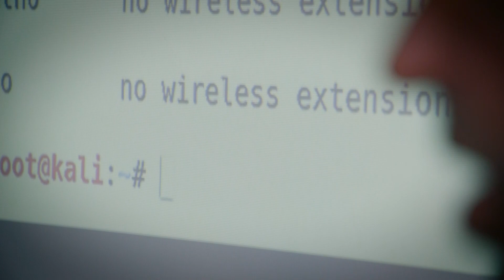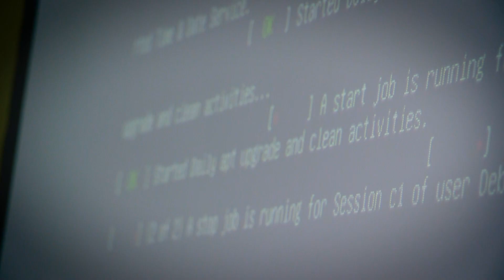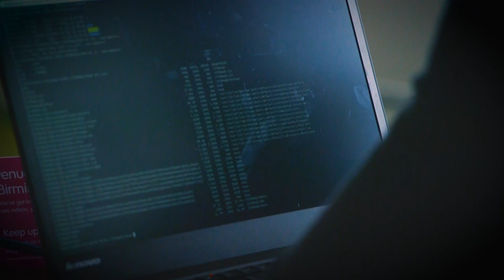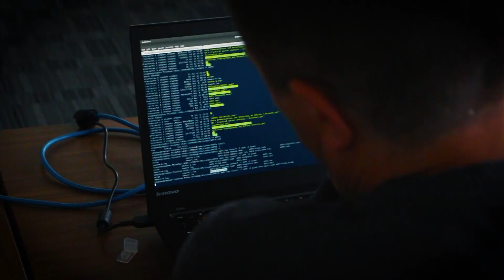Certified Ethical Hacker - with IT Governance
Launched in 2003 by the EC-Council, the CEH qualification is globally recognised as the vendor-neutral qualification of choice for developing a senior career in penetration testing and digital forensics